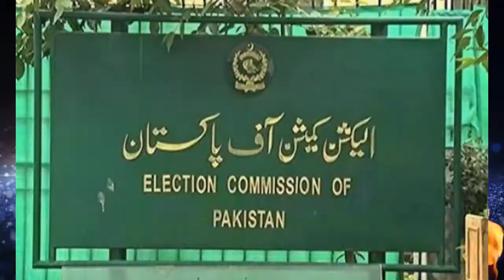Imran Khan Farigh? Ittehadion ney sath chor diya, PM ney Bara Faisla Kar liya | Secret News Live